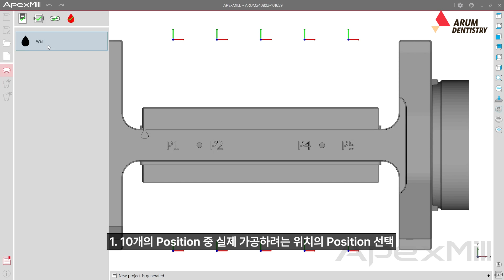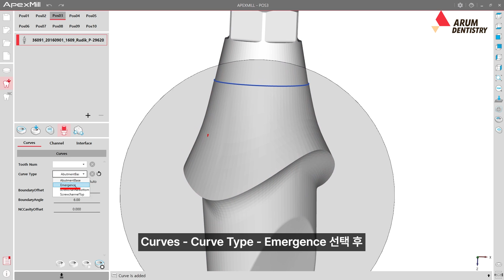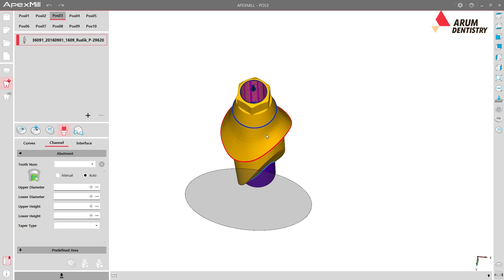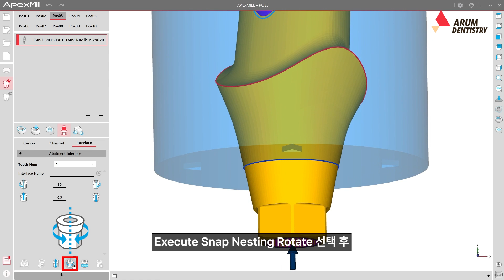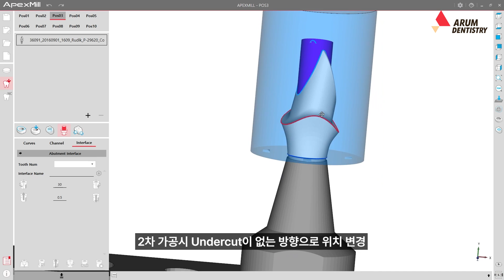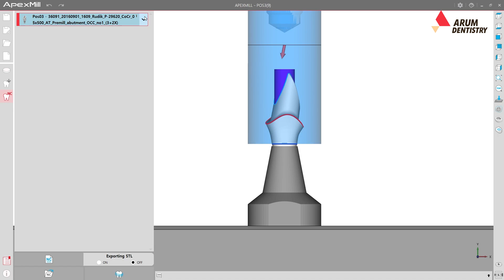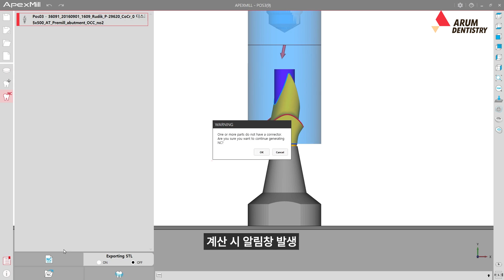ApexMill_AT Premill Occ(KR)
CAM 디자인을 하면서 수 많은 클릭으로 마진라인 설정&수정하는 일, 어쩔 수 없는 걸까요?🤨

하루에도 수 많은 케이스를 제작하면서 좀 더 효율적인 방법은 없을까?
마진 라인을 설정했는데 왜 정확하게 설정이 안되?!
한번의 클릭으로 수정이 가능하면 얼마나 편할까?
All on X 케이스 가공 후에도 체결이 왜 안 맞지?

이런 생각 '한 번 쯤' 하신 적 있지 않나요?
여러분들의 고민을 아름덴티스트리 “ApexMill”이 해결했습니다.🤩

1. 기공물 특성에 맞는 최상의 툴 패스 제공으로 가공 시간 단축!
2. 최소한의 클릭으로 마진 라인을 빠르게 설정 & 수정!
3. '한 번'의 클릭으로 정확한 마진 라인 설정!
4. '국내 1위' 밀링장비 업체의 집약된 노하우를 기반으로 한 All on X 의 높은 가공 정확도!

매뉴얼로 ApexMill만의 장점을 확인하세요!!

📣 The ApexMill English manual will be updated in October 2024.

↓↓↓매뉴얼 영상 업로드 스케줄↓↓↓

[24.09.12 매뉴얼 OPEN!] at premill & at premill occ & at premill occ(일체형크라운)

[24.09.13 매뉴얼 OPEN!] MasterFIX Crown & MasterFIX Crown Bridge

[24.09.19 매뉴얼 OPEN!] Link Crown & Link Crown Bridge

[24.09.20 매뉴얼 OPEN!] Bite Splint & Bite Splint Coverd

[24.09.23 매뉴얼 OPEN!] Abutment(Interface Merge) & Abutment(Predefined area)

[24.09.24 매뉴얼 OPEN!] Abutment Crown(Interface Merge) & Abutment Crown(Predefined area)

[24.09.25 매뉴얼 OPEN!] Abutment Bridge Bar(Interface Merge) & Abutment Bridge Bar(Predefined area)

[24.09.26 매뉴얼 OPEN!] Abutment Bridge thimble(Interface Merge) & Abutment Bridge thimble(Predfined area)

[ ApexMill 데모 신청하기 ]
1. 카카오 채널 “아름덴티스트리” 검색 후 채팅하기 클릭!

※ All videos and images are copyrighted by ARUM DENTISTRY.
Unauthorized theft, duplication, and use are prohibited.